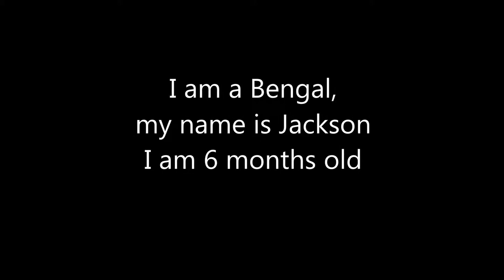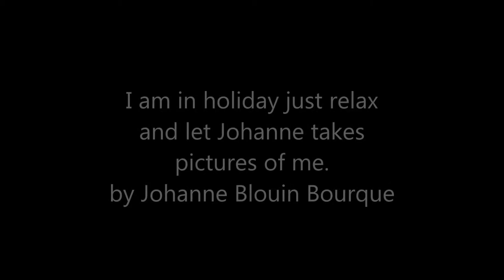Cat Bengal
I am a Bengal, my name is Jackson, I am 6 months old.
I am in holiday just relax and let Johanne takes pictures of me